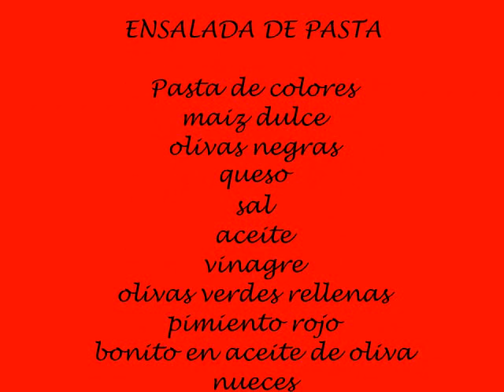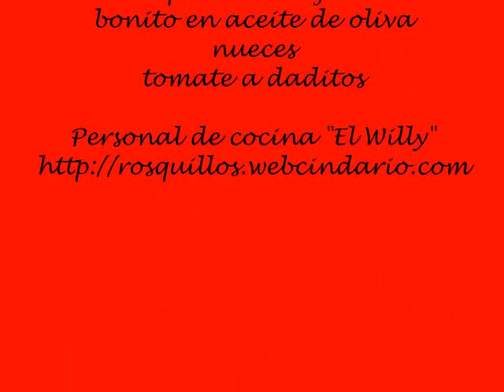ENSALADA DE PASTA🥗👍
Ensalada veraniega de pasta que encanta a niños y mayores.
INGREDIENTES:
Pasta de colores
Atún en aceite
Olivas verdes rellenas
Tomate en daditos
Maiz dulce
Pimiento rojo crudo
Zanahoria
Sal
Aceite
vinagre

PREPARACION:

Ponemos agua abundante en una cazuela junto con una cucharada de sal y una chorradita de aceite. Cuando hierva agregamos la pasta y removemos. Dejamos cocer al gusto. Mejor si queda un poquitín al dente. Escurrimos y pasamos por agua fría. Reservamos en una fuente.
Cortamos el tomate en daditos pequeños y los añadimos a la pasta cocida junto con el atún escurrido, las olivas, el maíz, el pimiento rojo a daditos y la zanahoria cortada a laminitas con un rallador. Mezclamos bien. Hacemos un aliño con 3 cucharadas de aceite de oliva, sal y una cucharada de vinagre de módena. Batimos esta vinagreta y se la vertemos a la ensalada. Dejamos en la nevera para enfriar.